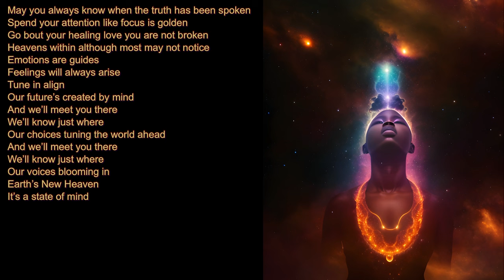Beautiful Chorus - Earth’s New Heaven (Official Lyric Video)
May you always know
When the truth has been spoken
Spend your attention
Like focus is golden
Go bout your healing
Love you are not broken
Heaven’s within
Although most may not notice
Emotions are guides
Feelings will always arise
Tune in align
Our future’s created by mind
And we’ll meet you there
We’ll know just where
Our choices tuning
The world ahead
Our voices blooming
In Earth’s New Heaven
It’s a state of mind

Written by A Sarton
Production by DiViNCi
Still image by Brett de Vos